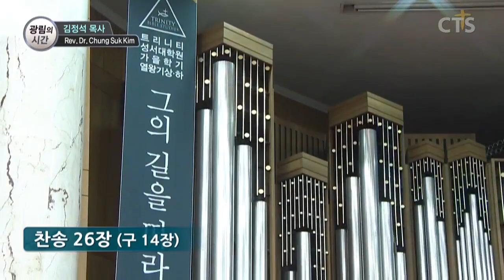김정석목사 설교_광림교회 | 금년에도 그대로 두소서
금년에도 그대로 두소서

누가복음13:6-9
6. 이에 비유로 말씀하시되 한 사람이 포도원에 무화과나무를 심은 것이 있더니 와서 그 열매를 구하였으나 얻지 못한지라
7. 포도원지기에게 이르되 내가 삼 년을 와서 이 무화과나무에서 열매를 구하되 얻지 못하니 찍어버리라 어찌 땅만 버리게 하겠느냐
8. 대답하여 이르되 주인이여 금년에도 그대로 두소서 내가 두루 파고 거름을 주리니
9. 이 후에 만일 열매가 열면 좋거니와 그렇지 않으면 찍어버리소서 하였다 하시니라